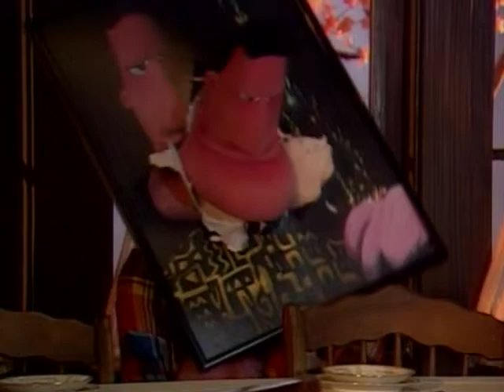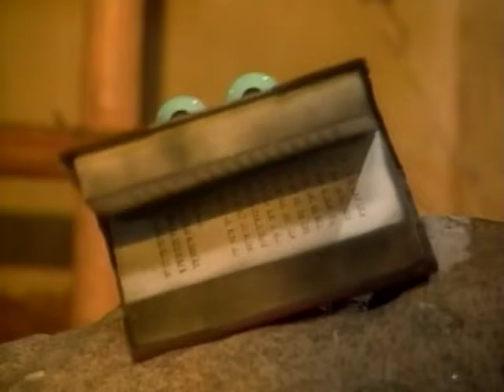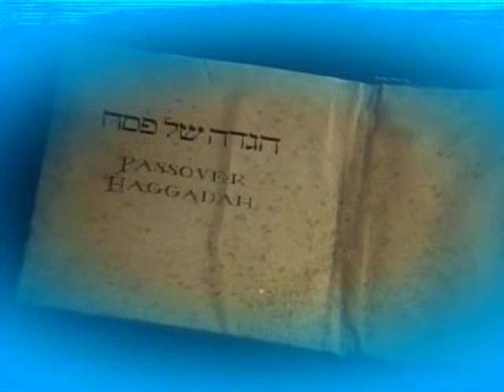Passover at Bubbe's (2003 DVD)